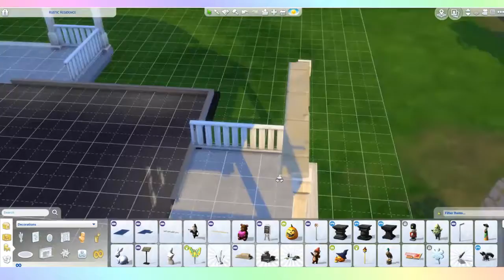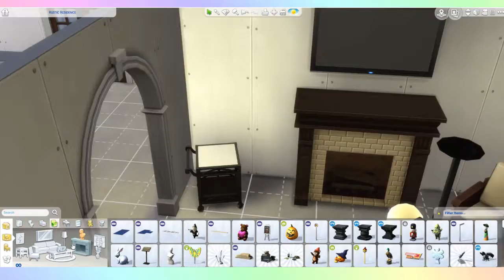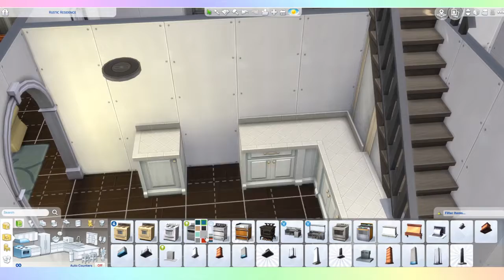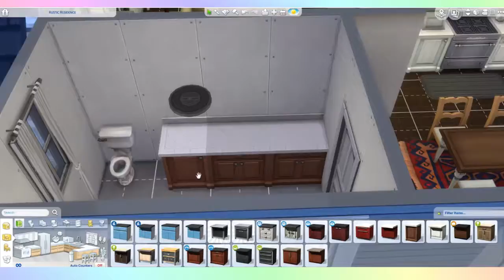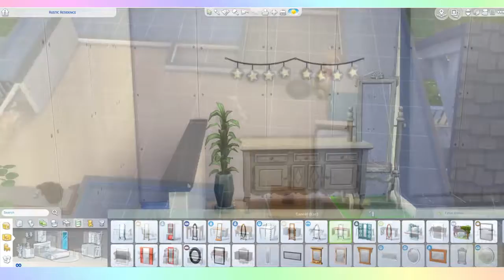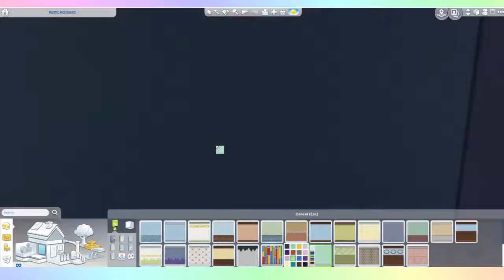The Sims 4: Speed Build // Cozy Calm Cottage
-Simcerely-